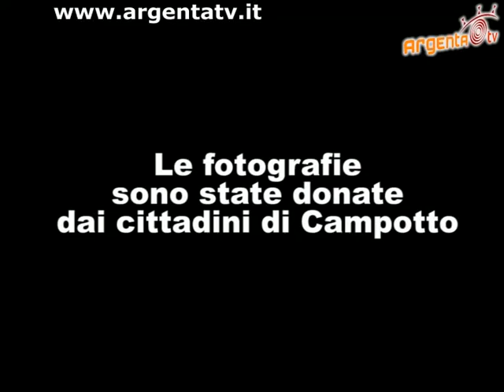mappe comunità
Domenica 27 Febbraio 2008, al museo delle valli di Campotto, si e' svolta la prima assemblea per la ricostruzione della storia di Campotto. Numerosi campottesi hanno consegnato al museo le loro foto storiche come aiuto per la ricostruzione.